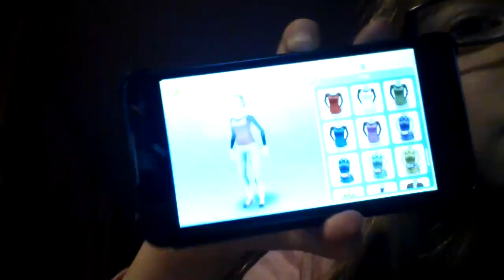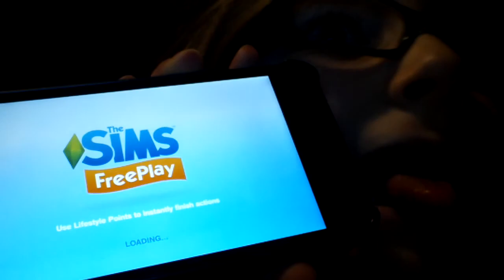Sims free play!!!!